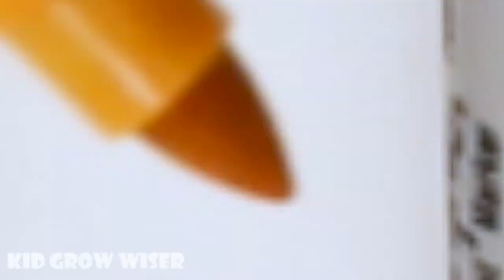Learn colors and numbers for kids with coloring 5 balls + 5 Drops into Pyrex round bowl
5 balls + 5 Drops into Pyrex round bowl